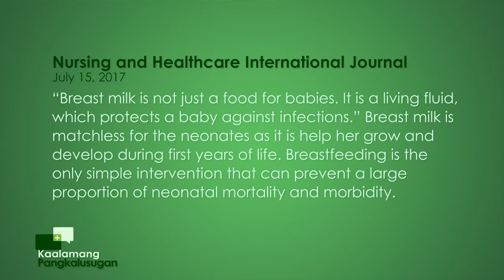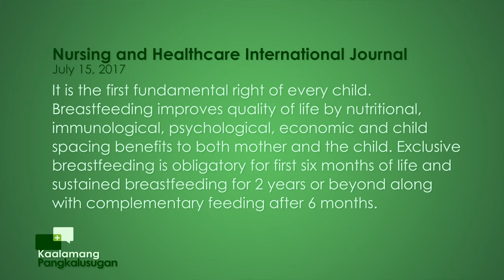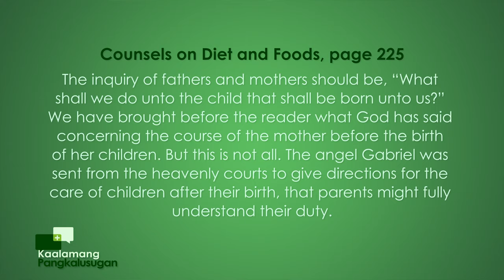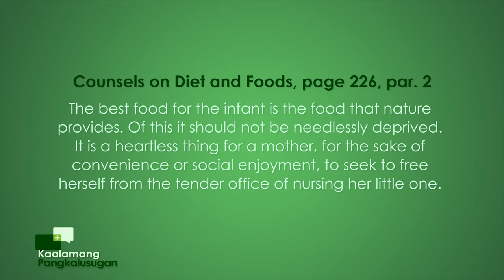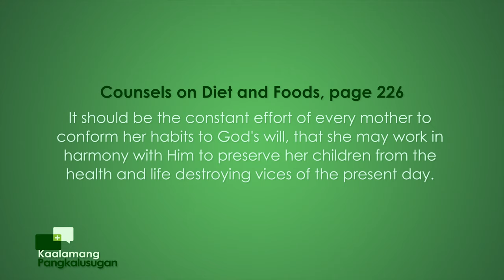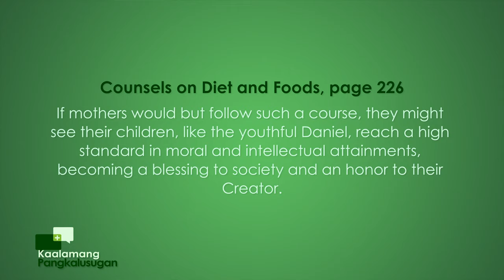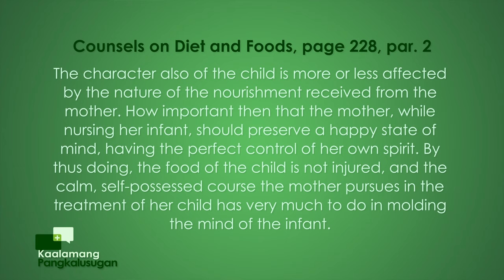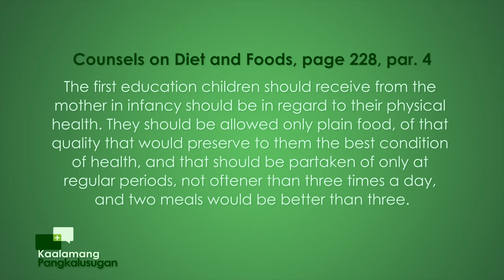Kaalamang Pangkalusugan | Episode 62: Boost Your Breast Milk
Kaalamang Pangkalusugan
with Doc Tam Mateo & Gladense Panuelos
Episode 62: Boost Your Breast Milk